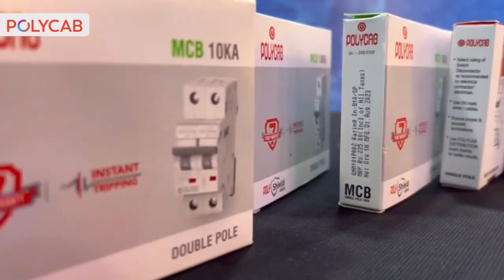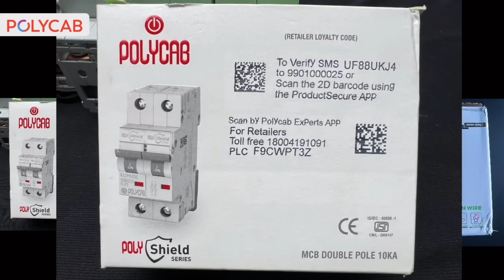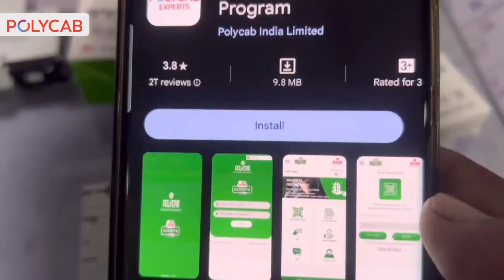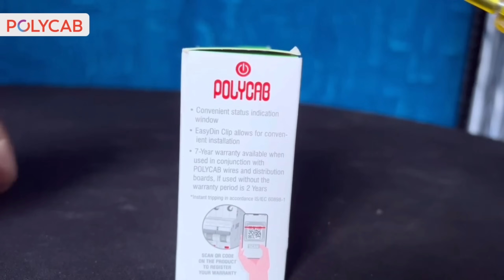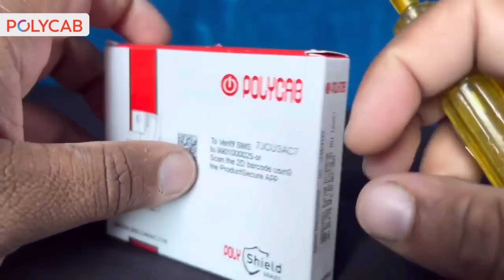Polycab Electricians School | Janiye MCB lagana kyon hai zaroori | Single pole vs Double pole MCB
Apne ghar ya office ko dijiye extra protection with Polycab MCB. Iss video me payiye Polycab MCB ke baare mein sabhi jankari.

bast house wiring